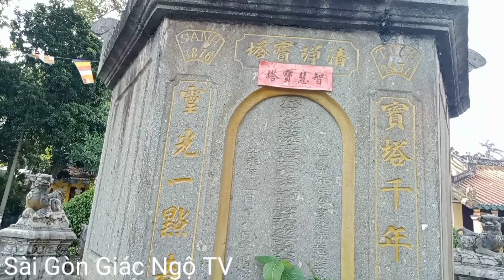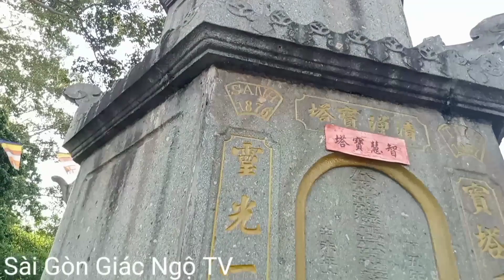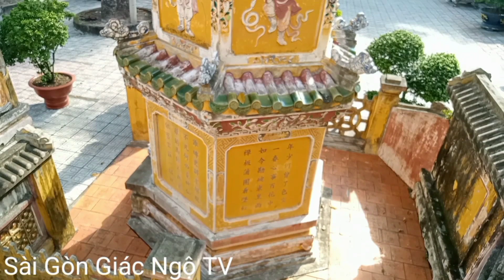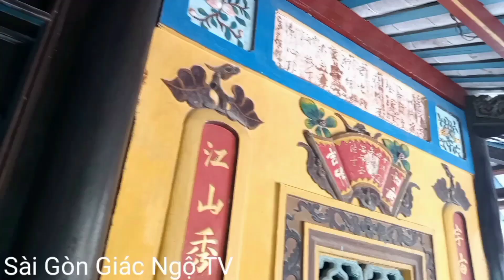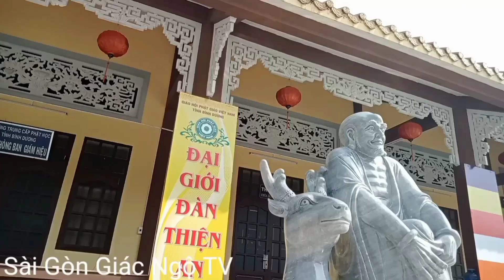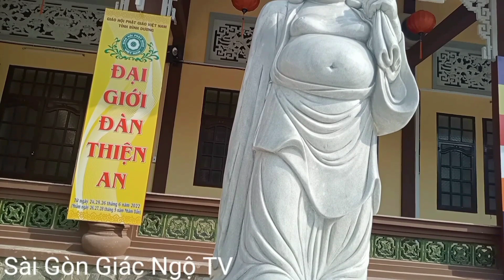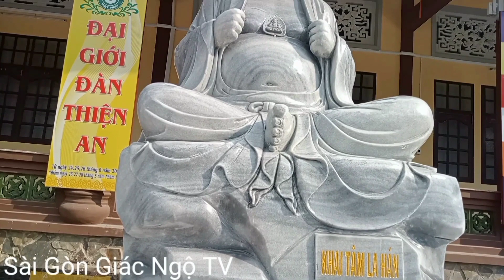Chùa cổ Việt Nam _ cùng chiêm bái ngôi chùa Hội Khánh Bình Dương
Videos giới thiệu về tiểu sử chùa Hội Khánh, tổng thể quá trình xây dựng chùa và nét kiến trúc độc đáo của ngôi chùa cổ. mời các bạn cùng mình chiêm bái ngôi chùa.